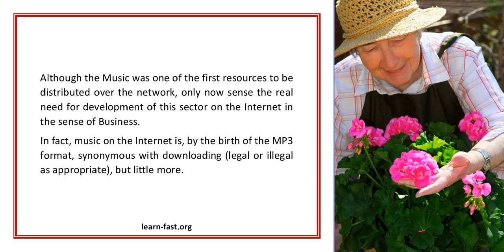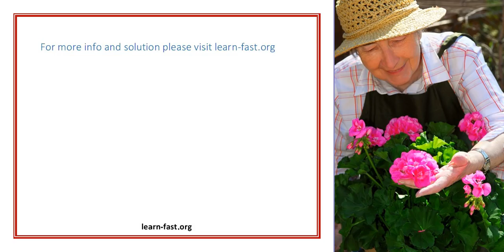Music now we learn also on line